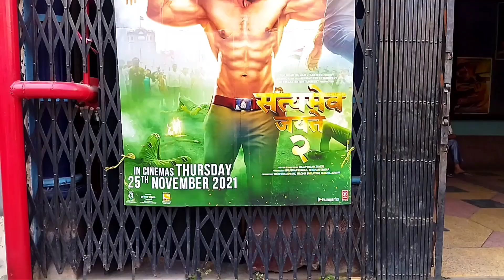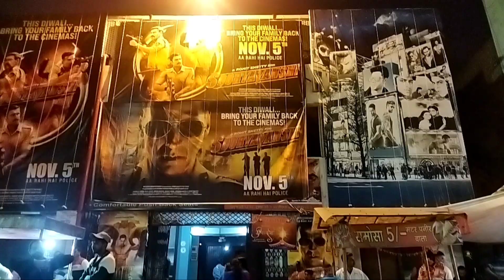Review Chalte hai sooryavanshi dekhne||Akshay kumar||Ranveer singh ||ajay Devgan||katrina kaif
Disccripction me ya thik hai

Hii guys new vlog pyar dena bahut